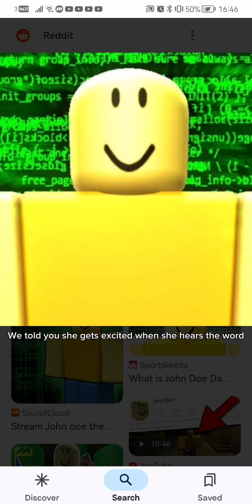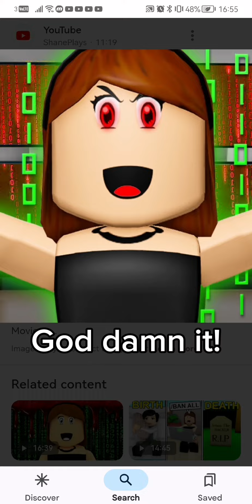Jenna can't spell treat :(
Ib:@Anigomi